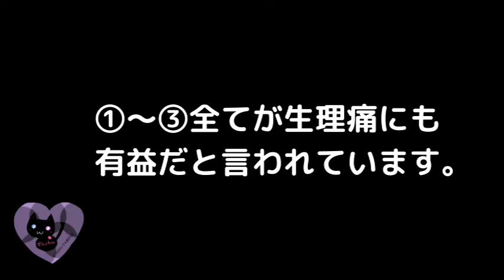00242【作用】生理痛などにも期待できると言われているハーブ【アロマハーブ４択クイズ】